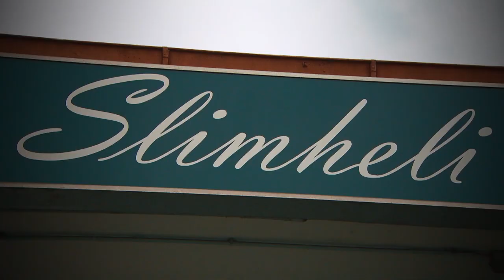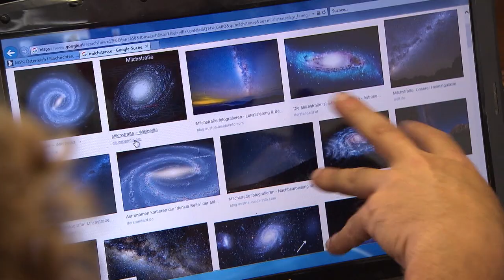Slimheli & Friends: Ein Tattoo für Moritz Thiem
Tennisspieler Moritz Thiem im Herbst 2019 zu Gast bei Tätowierer Slimheli und Moderator Christoph Hellmann: Ein Gespräch über Sport, Leidenschaft, Freundschaft, Familie, Glaube und gemeinsame Erlebnisse, während Thiem sein zweites Tattoo gestochen bekommt...

Gestaltung: Vera Haschkovitz
Produziert von Kiwi TV Filmproduktionsges.m.b.H.
2019